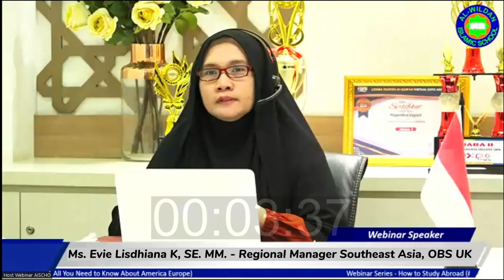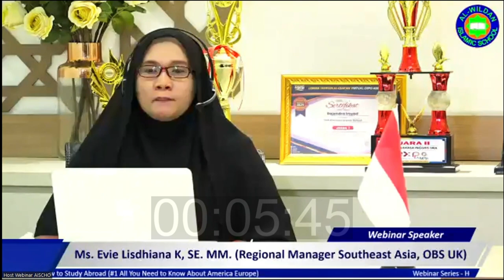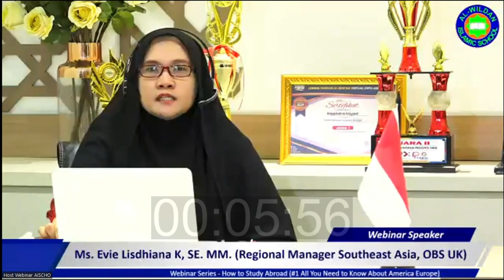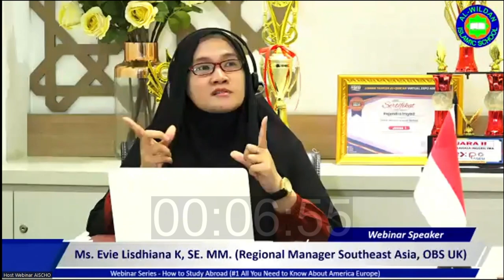019 - Q & A (All About OBS Program)